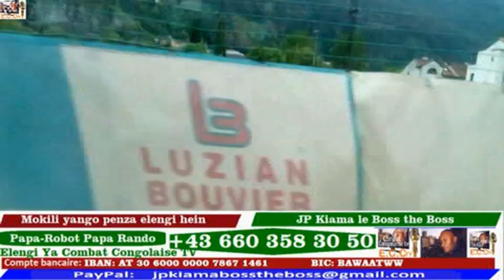SARAH NA INCONUE BAKISA MAMA KONGO BOZO DIMA KAKA APPEL CHEZ ICONE CARINE-MOKONZI BIZENGI